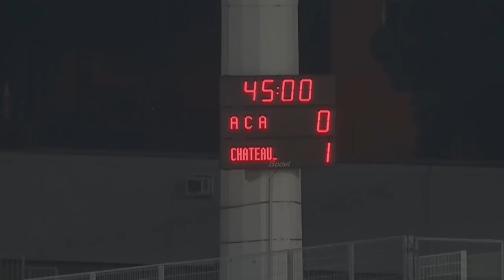AC Arles Avignon - Châteauroux (0-1) - Résumé - (ACA - LBC) / 2014-15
Revivez les meilleurs moments de AC Arles Avignon - Châteauroux (0-1) en vidéo.

Parc des Sports - vendredi 3 octobre 2014

Buteurs : Tony MAURICIO (7' - Châteauroux)

Composition AC Arles Avignon : 3 - Larsen TOURE (c) / 6 - Ousmane NDIAYE / 7 - Fawzi OUAAMAR / 9 - Gino VAN KESSEL / 13 - Pascal CHIMBONDA / 18 - Erwan QUINTIN / 19 - Mamadou NIANG / 20 - Jérôme PHOJO / 25 - Diogo ROSADO / 27 - Hugo RODRIGUEZ / 40 - Matej DELAC

Composition Châteauroux : 1 - Landry BONNEFOI / 5 - Fabien BOYER / 6 - Emeric DUDOUIT / 7 - Loïc NESTOR (c) / 8 - Grégory THIL / 10 - Damien PLESSIS / 17 - Nasser CHAMED / 21 - Distel ZOLA / 23 - Johann OBIANG / 26 - Cédric HOUNTONDJI / 32 - Tony MAURICIO